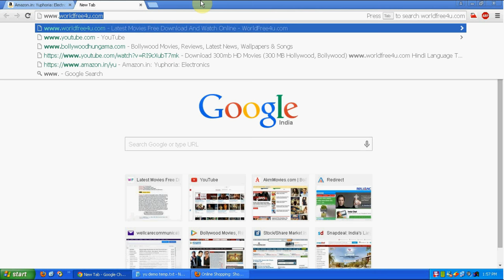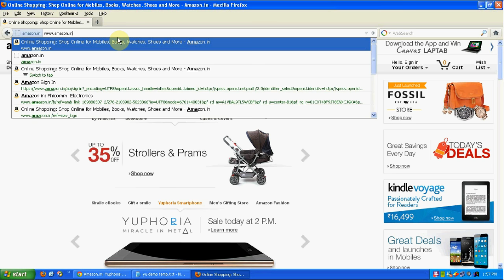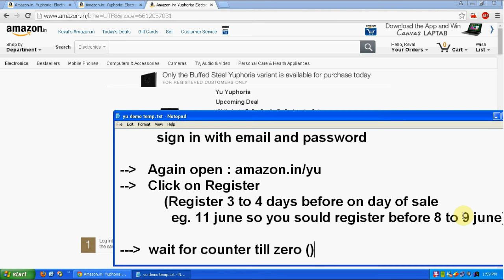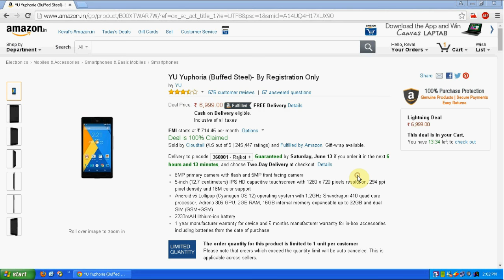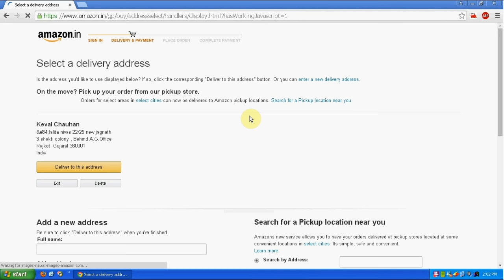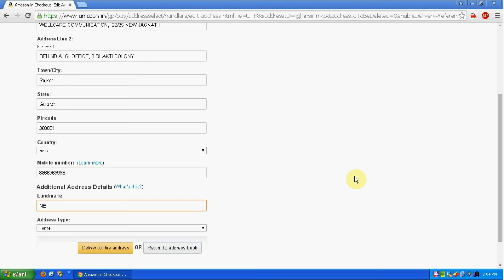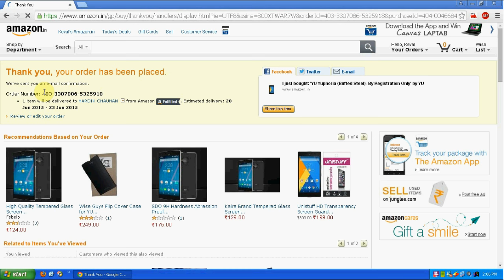Tips/Tricks - How To Buy Mobile online Successfully from amazon.in - Hindi | WELLCARE ENTERTAINMENT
Tips/Tricks to How To Buy Micromax Yu Yuphoria Mobile
online  Sucessfully (100%) from amazon.in - Hindi